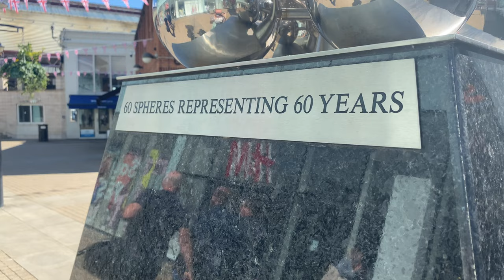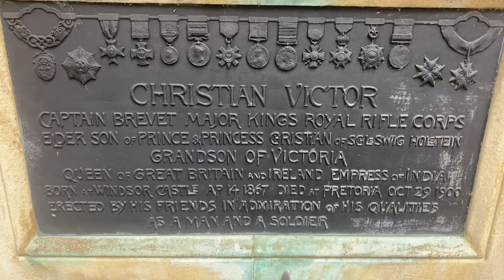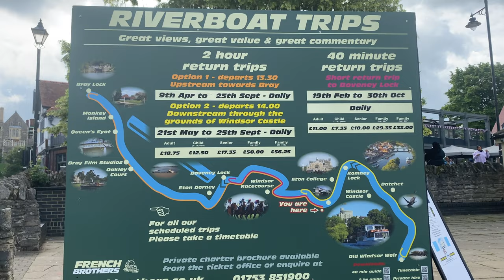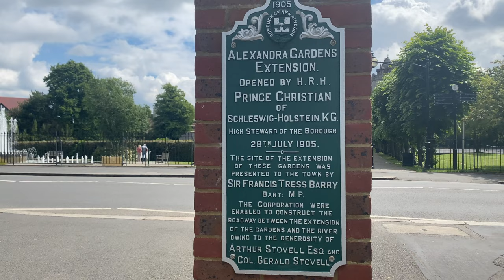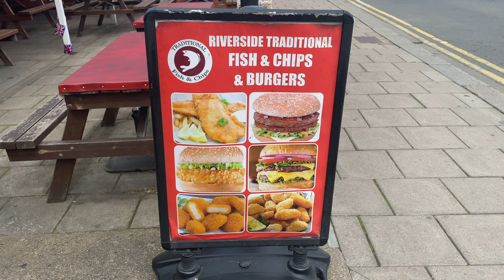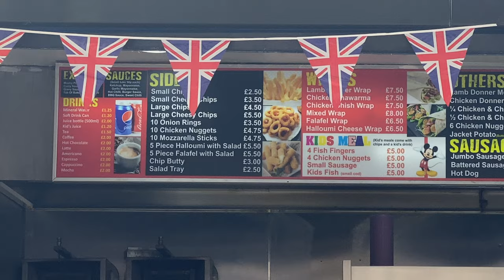HISTORICAL CASTLE, CHANGE OF THE GUARD PLUS FISH AND CHIPS!! Windsor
First time in Windsor today, possibly not the last as I feel there is so much more of this place to explore, some really good looking restaurants around, but after seeing all the flags, the jubilee still not quite over, all the Britishness of it all, I kept it simple with Fish and Chips.

I'm glad I did, my server was amazing and also, a new sub, I'm glad to have met you today.

The score rating system!

1: Awful
2: Bad
3: Average
4: Good
5: Excellent.

Then when I do the normal reviews and add Service, Time, Presentation and Taste, to get a score of 20, it would be

4-6: Awful
7-11: Bad
12-14: Average
15-17: Good
18-20: Wanderer Seal of Approval